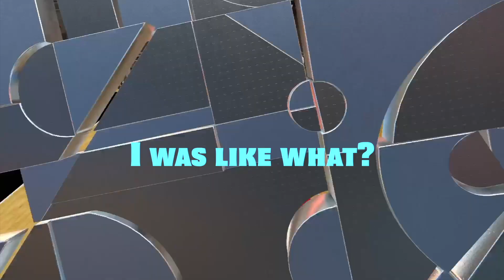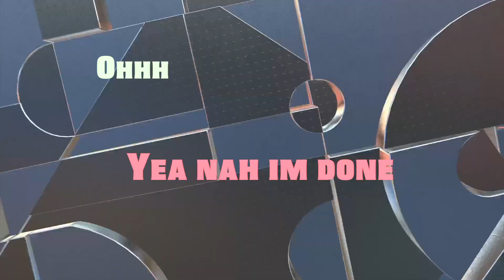KYLE LOWRY AND JORDAN RELATED! TOD SAID WHAT AGAIN?? - TLP THE TEAM FUNNY MOMENTS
We 're gonna keep grinding for yall. Road to 100!